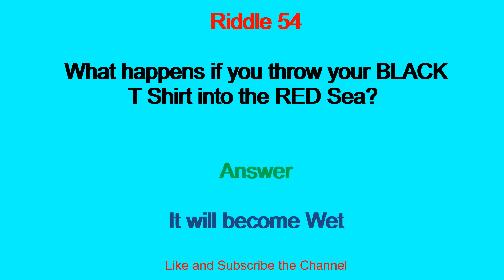Riddle 54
This Video will show you a riddle on Sea.

Kids Riddles
Children's Riddles
Riddle
Riddles
Short Riddles
Sweet Riddles
Riddles Know it
Know it
Know it Riddles
Learn Riddles
Solve Riddles
Riddles Tricks
Understand Riddle
Understanding Riddles
Smart Riddle
Simple Riddles
What is a Riddle
Common Riddles
Guess Riddle
Brain games
Puzzle Riddle
Riddle games
Tricky Riddle
Riddles World
All Riddles
Kiddo Riddles
Small Riddles
Unsolved Riddles
Solved Riddles
Solve Riddles
Amazing Riddles
Logical Riddles
Reasoning Riddles
Logic Riddles
Mystery Riddles
Unsolvable Riddles
Detective Riddles
Fun Riddles
Challenging Riddles
Test Riddles
Intelligent Riddles
Genius Riddles
Second Riddles
Brainteasers
Active Riddles
Thinking Riddles
Hint Results
Find Answer
Dangerous Riddles
Cool Riddles
Hidden Riddles
Hard Riddles
Easy Riddles
Moderate Riddles
Difficult Results
Crack Riddles

Ridddle
Ridle
Rdle
Ridlle
Riddlle
Redile
Rrdile
Ridile
Redilee
Riddles
Rediles
Riddlles